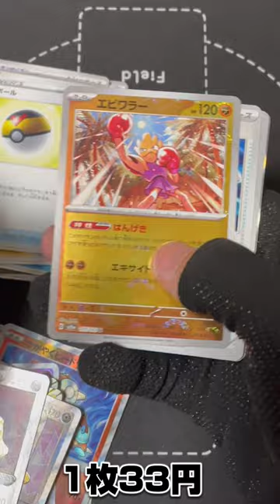【バトロコ】かがやくポケモン大量発生!!ストレージからありがたく回収してきました!!～今日のスト活～